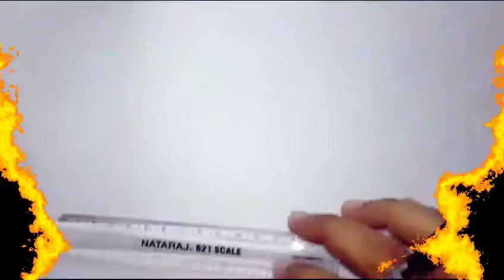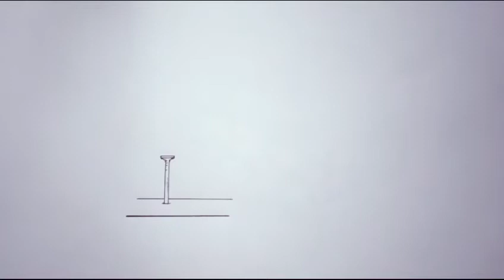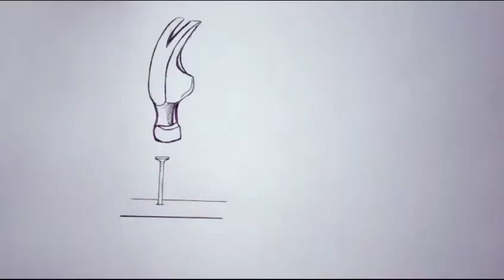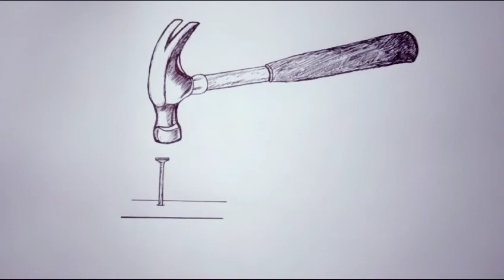How to draw a hammer । how to draw a picture of hammer ।Hammer drawing । हथौड़ा कैसे बनाये।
you can learn by this video :
how to draw a hammer
how to draw a hammer easy
how to draw a hammer step by step
how to draw a hammer by easy way
how to draw a picture of a hammer
how to draw a photo of a Hammer
hammer Kaise draw Karen
Hammer ki picture Kaise draw Karen Hammer ka photo kaise draw Karen hathoda Kaise banaen
hathode Ka Chitra kaise banaen
hathoda kaise banate hain
hathoda Kaise draw Karen
Hammer drawing
tool drawing
easy drawing